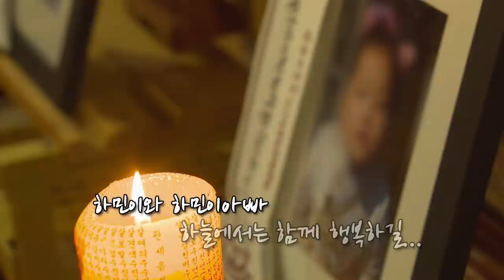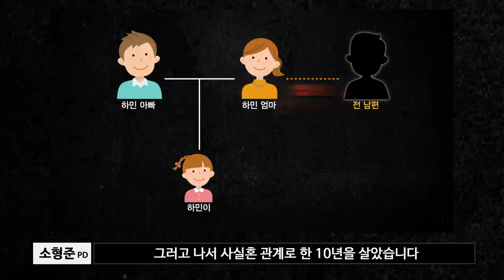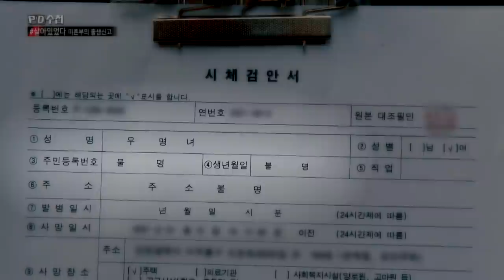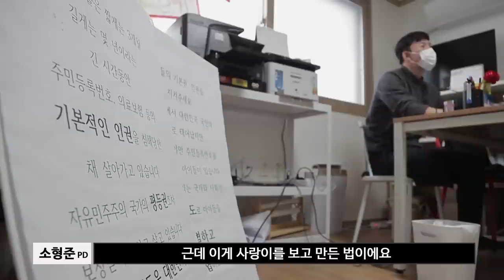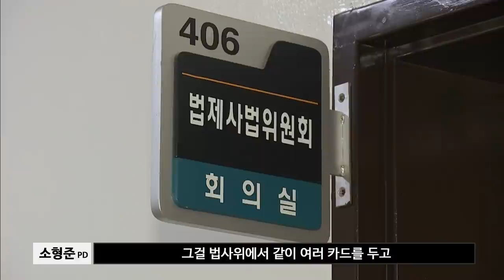[PD수첩 코멘터리] 살아있었다 - 미혼부의 출생신고 (MBC210309방송)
‘취재 과정에 PD 개인의 감정은 배제한다’는 건 암묵적인 규칙 같은 겁니다. 하지만 엄마 손에 살해된 9살 딸아이와, 그 딸을 뒤따라 세상을 등진 하민이 아빠 이야기는 아이를 가진 PD의 마음을 뒤흔들어 놓았습니다.